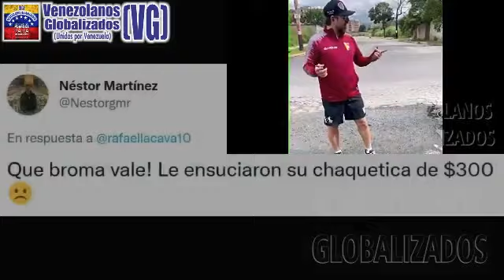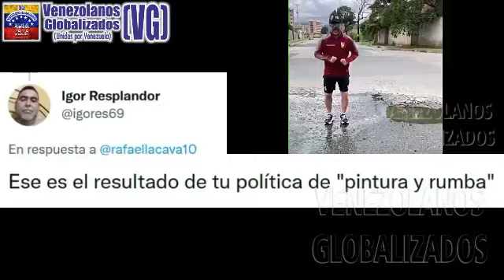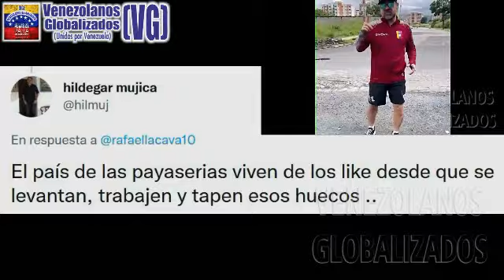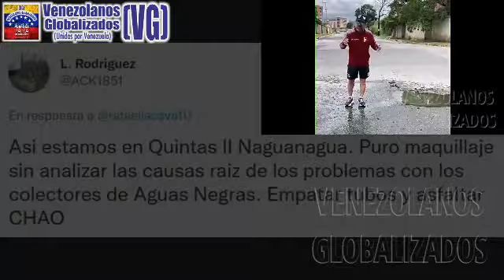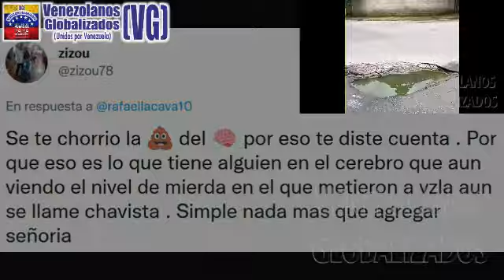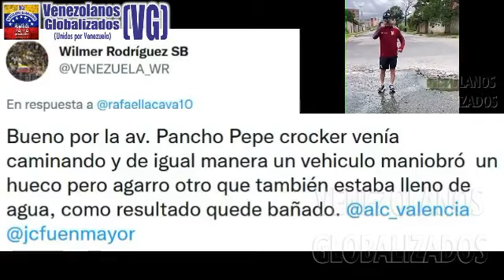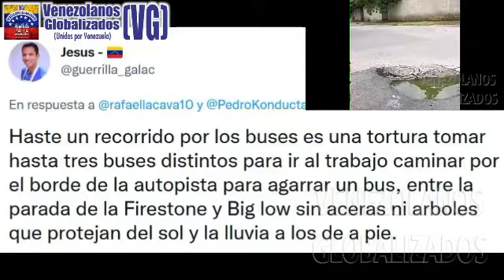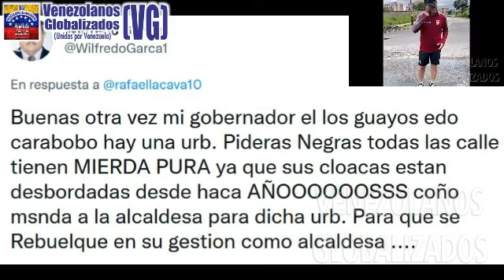LΑCAVΑ EXΡLICΑ CÓΜO LO SΑLΡICΑRON DE ΑGUΑS ΝΕGRΑS Y ΕSΤΑLLΑΝ LAS RΕDΕS CON RΕCLAΜΟS DE LA RΕGIÓΝ